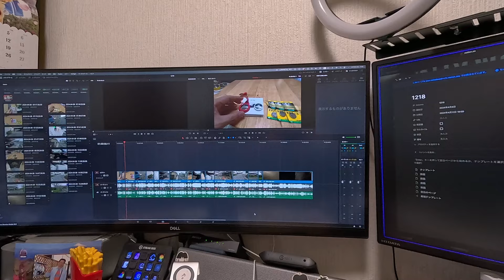脂肪腫って？ 狂犬病の予防注射で見つかった！ミミちゃん大丈夫？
0:00 おはようございますお部屋からです
1:14 カーテンのフックが折れた！
1:58 朝のおさんぽ
3:46 アーニャがターゲット
4:26 朝ごはん
5:19 ライドシェア雑感
6:58 狂犬病の予防注射
9:37 久々のランドローム
11:01 夕方のおさんぽ
14:10 カーテンのフック来ました

59才と8カ月でビデオブログをはじめました。

2021年4月に定年を迎えましたが、住宅ローンが73才まであるので、働き続けなくてはなりません(^▽^;)

61歳から軽貨物事業に参入しアマゾンの配達とウーバーイーツの配達を行っています｡

使用機材
カメラ
【GoPro HERO12 Black】
【DJI Pocket2】
【Apple iPhone15Plus】
【SONY ZV-E10】

マイク
【ゼンハイザー MKE 200】
【SONY ECM-W2BT】

【ZOOM F2-BT】

編集
Adobe PremierePro
DaVinci Resolve